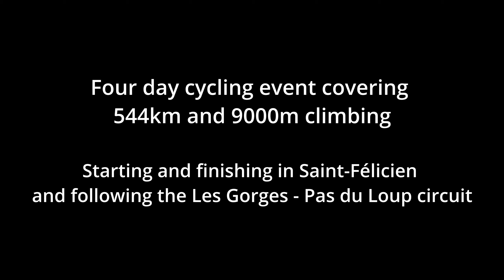Ardechoise 2022 - Les Gorges - Pas du loup Circuit over four days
A start to finish video diary from the four day Ardechoise event following the Gorges - Pas du loup circuit.    Starting and finishing in Saint-Felicien, the route took us on a north to south to north loop around the Ardeche region of France.  In total, 544 kilometres and 9,000 metres of climbing over the four days.